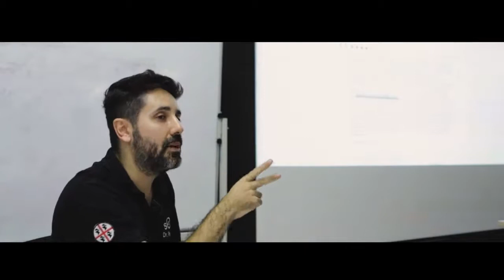Come funziona la logistica quando vengo a fare gli impianti ?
Quando un paziente deve lasciare la propria casa, la propria città o nazione per andare a mettere i denti fissi all'estero, quindi per esigenza non per svago, ha bisogno di sentirsi come a casa propria.
Nel prezzo degli appartamenti, infatti, e’ incluso tutto il corollario turistico. Non si tratta di pagare 35 euro al giorno ad appartamento, ma il servizio turistico, di assistenza continua, di risoluzione dei problemi, di supporto logistico. Si ha la televisione italiana nelle stanze, si ha un servizio di pick-up, cioè veniamo a prendervi e vi accompagniamo all'aeroporto che dista solo 10 minuti dal policlinico, si organizzano escursioni la domenica, il giro turistico della città, gli aperitivi per fare amicizia e scambiare consigli ed esperienze tra i pazienti.

Questo è ad oggi il modo corretto di mettere i denti fissi.